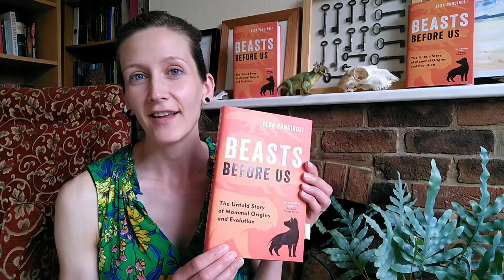Beasts Before Us, Chapters 5/6, read by Elsa Panciroli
Dr Elsa Panciroli reads an excerpt from chapters 5 and 6 of her new book, 'Beasts Before Us: The Untold Story of Mammal Origins and Evolution'.
Beasts Before Us is available now in all good bookshops and online!